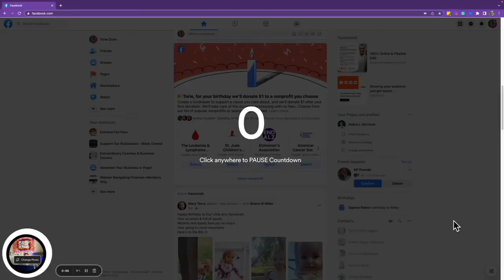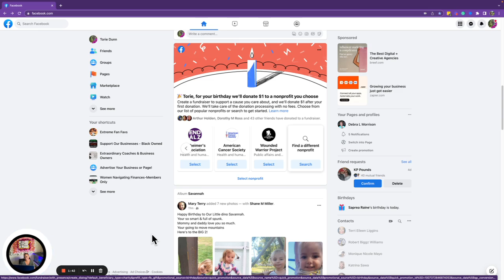Christmas Help: How Your Small Business Can Donate $1 and Make a Difference 😍🥰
Donate $1 or more to help a family for the Holidays!
My goal is to adopt 20 or more small business owners that are in the beginning stages of their business for the holidays.